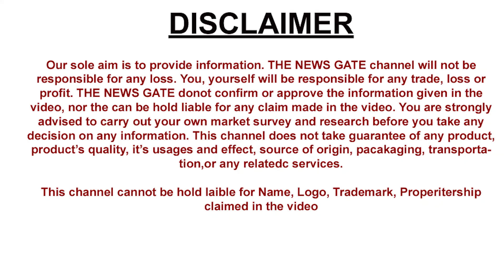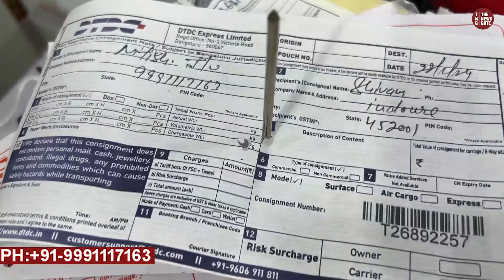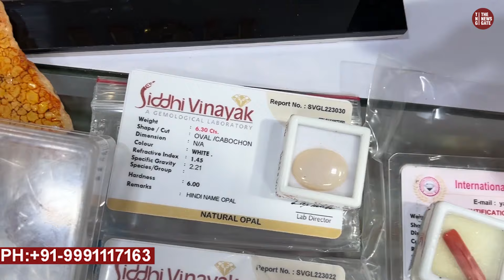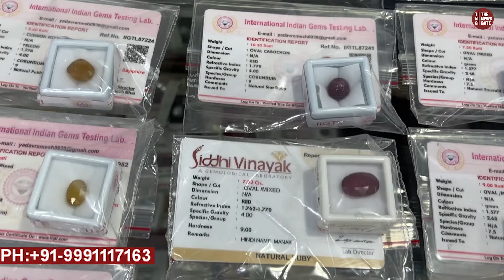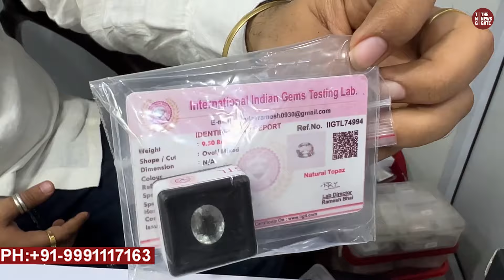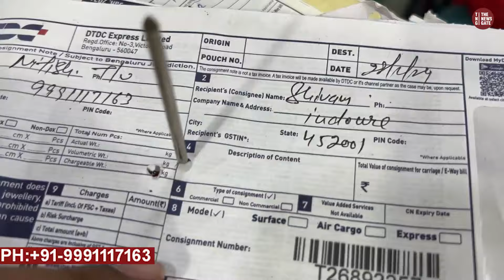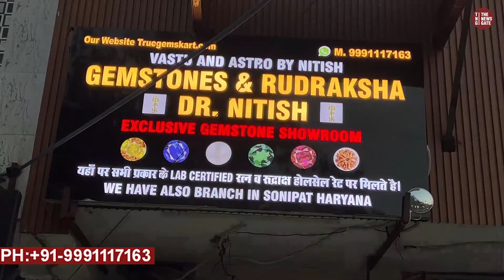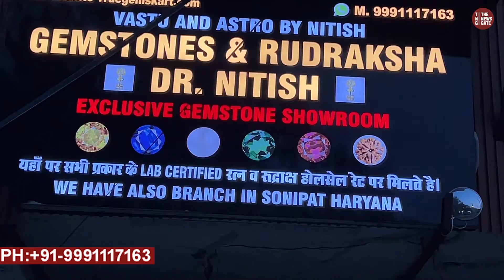Gemstone Astrology Gemstones & Crystals - Uses Benefits & Side Effects According To Nitin Astrology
DR NITISH WhatsApp Number - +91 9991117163.
Vastu & Astro by Nitin
Delhi Branch-D-7-294, Sec-6 Rohini
Vishram Chowk, Rohini
Metro-Rohini West
Old D.C Road,Near Samsung Care Sonipat, Haryana

Gemstones
Rashi ratan
Ratan
Precious stones
Astrology stones
Stone for good luck